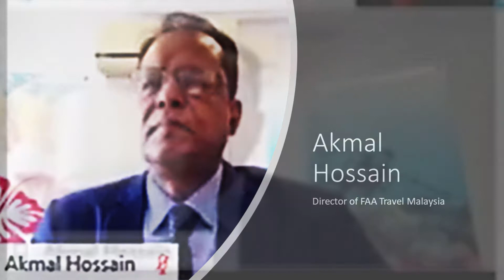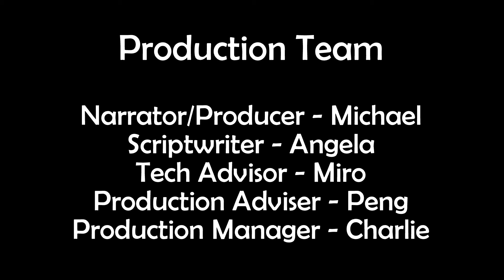Akmal Hossain Speech at the signing ceremony with PKK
This video captures the milestone moment of STEMSEL signing a Certificate of Collaboration with PKK in Sabah, Malaysia.

To learn more about DYYA and STEMSEL, please follow the link:
STEMSEL Websites:

Credits:

Narrator/Producer - Michael
Scriptwriter - Angela
Tech Adviser - Miro
Production Adviser - Peng
Production Manager - Charlie